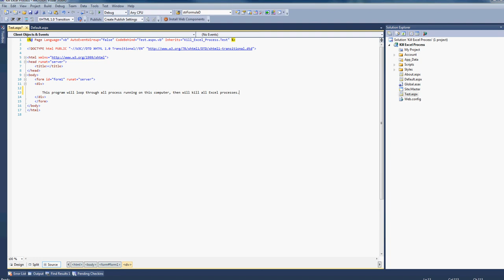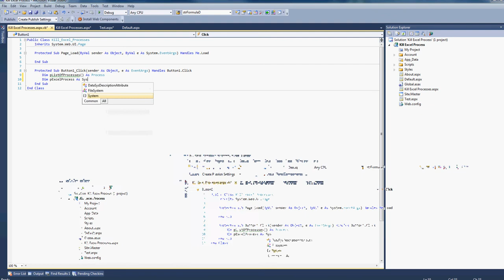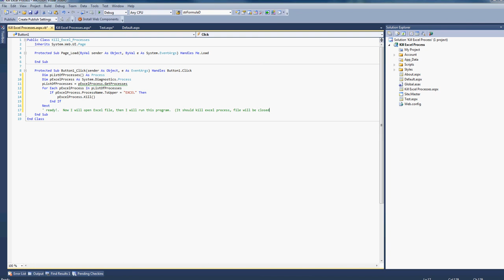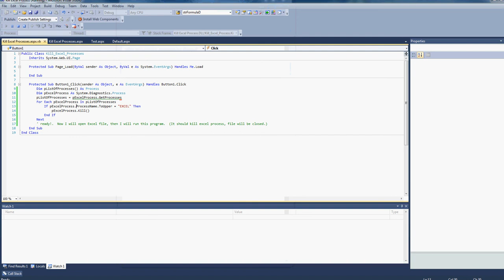VB.NET - How to kill Excel Processes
VB.NET - Example how to kill Excel (or any other windows process)